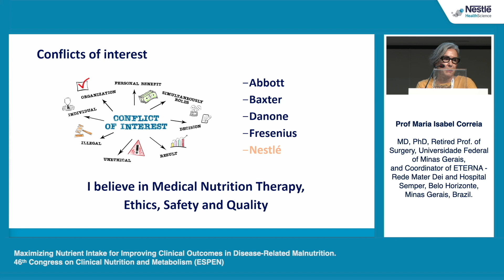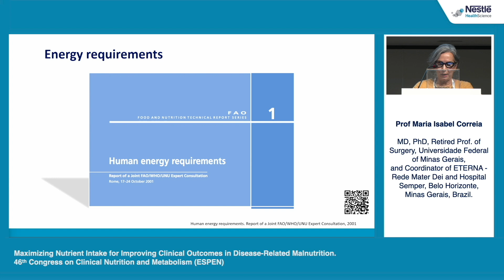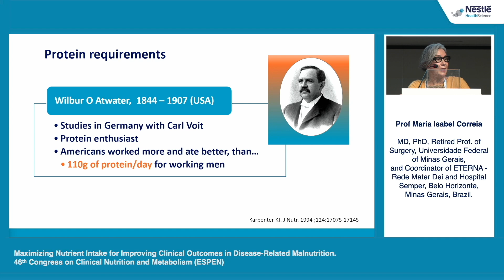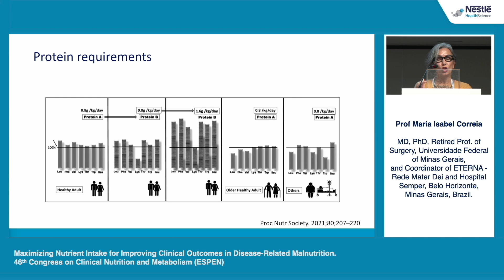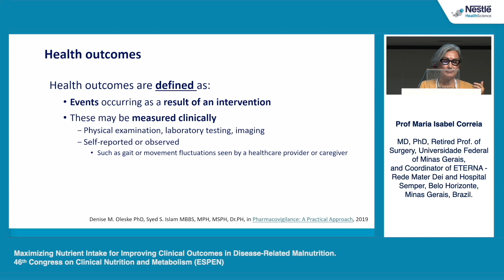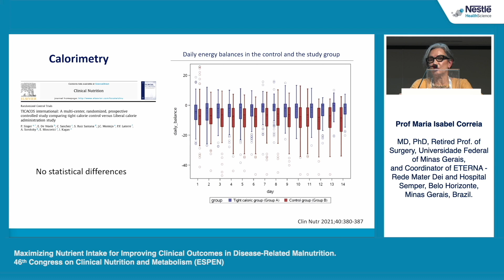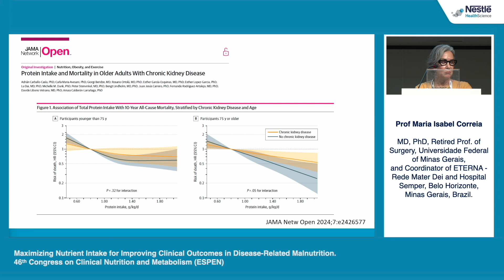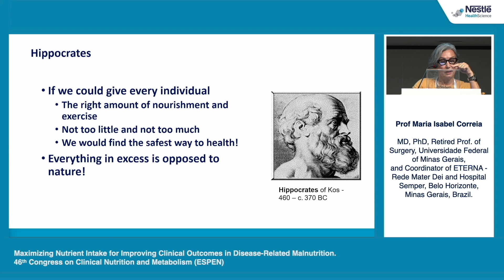ESPEN 2024 - Maria Isabel Correia - Balancing Energy and Protein Use for Optimal Health Outcomes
ESPEN 2024 - Satellite Symposium. Maximizing Nutrient Intake for Improving Clinical Outcomes in Disease-Related Malnutrition
Conference Talk: Balancing Energy and Protein Utilization for Optimal Health Outcomes
Speaker: Prof Maria Isabel Correia, MD, PhD, Retired Prof. of Surgery, Universidade Federal of Minas Gerais, and Coordinator of ETERNA - Rede Mater Dei and Hospital Semper, Belo Horizonte, Minas Gerais, Brazil.
46th ESPEN Congress on Clinical Nutrition and Metabolism - Milano, Italy
For Healthcare Professionals Only